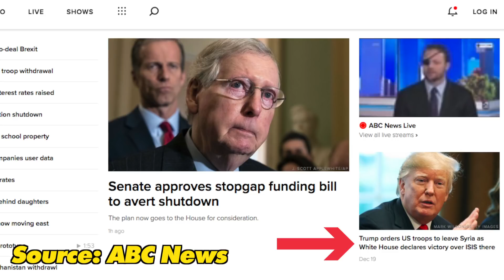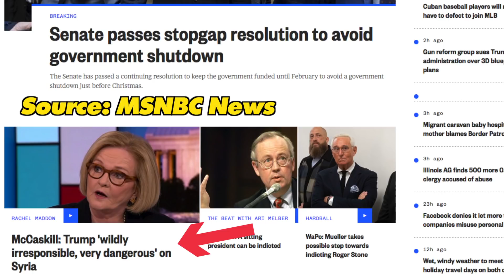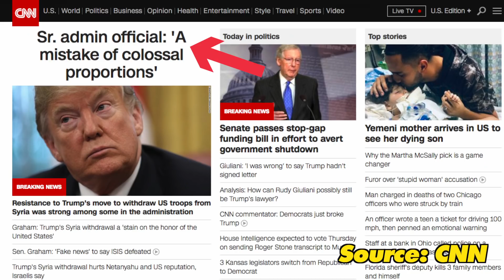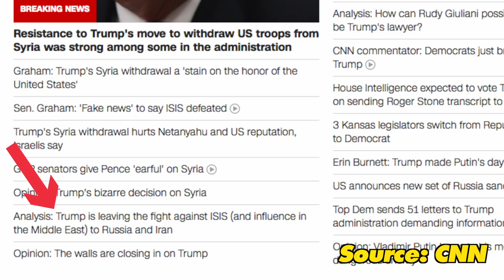USA Out Of Syria! Trump Pulls Troops Out Of Syria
President Trump has declared that the USA has defeated ISIS and will be leaving Syria. This has been met with mixed coverage in the US press, with CNN pushing eight negative stories about the news. At one time, the "left" was anti-armed conflict. Nowadays, it seems like I'm the only person in the country that would like to see all the wars end.

If you enjoy this content, please click "LIKE."

How do I make coffee? Most of the time I use an Aeropress.